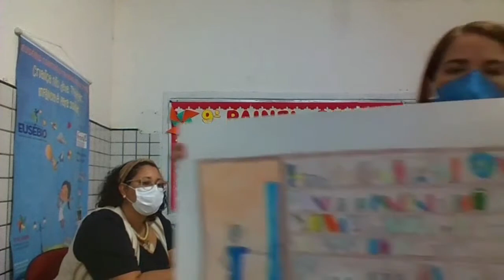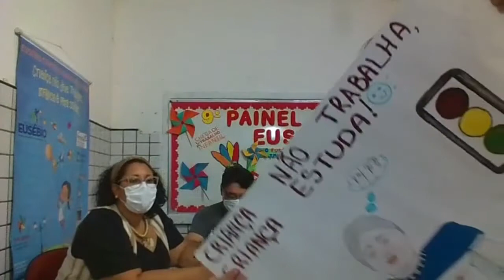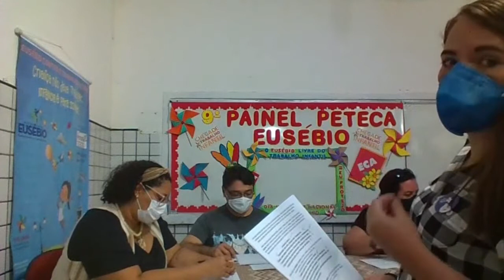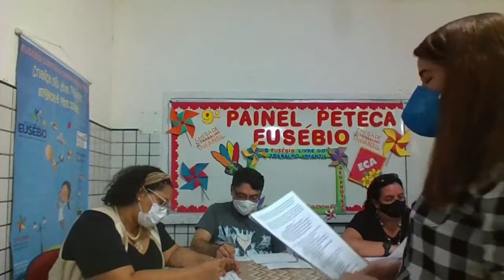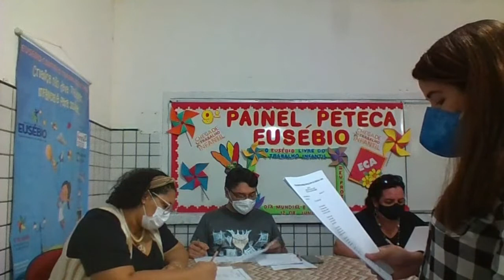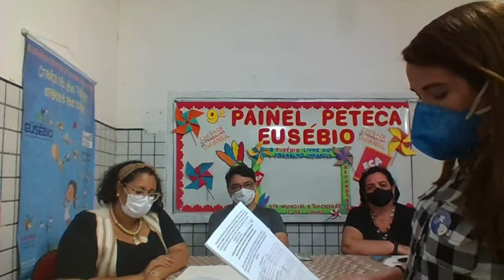9º Painel PETECA Eusébio - 2021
No dia 24 de junho, aconteceu na Sala do DAE/SME, o 9º Painel PETECA Eusébio. Nossa culminância tradicional de avaliação das produções artísticas das Escolas municipais para a participação no Prêmio PETECA (MPT-CE). Na ocasião contamos com a comissão julgadora composta pela sra. Ana Lúcia Freitas, pela a sra. Larissa Barros e pelo sr. Kléber Bezerra e foram selecionados os melhores Desenhos, Poesias e Conto deste ano. No final do vídeo é divulgado os resultados!
Curtam, comentem e compartilhem nosso Painel PETECA, rumo a Etapa Estadual do Prêmio PETECA!